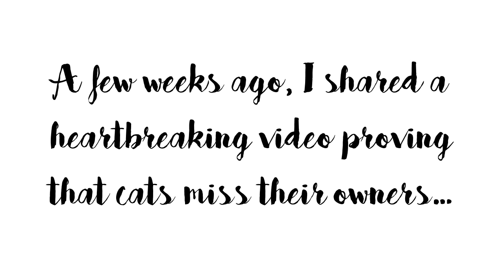Proof that cats miss their owners (A SOLUTION?!) - Cat Lady Fitness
In case you missed it, this is a sequel (or solution) to the "Proof that cats miss their owners" video from a few weeks ago, which you can check out

Get your paws on The COOLEST Cat Coloring Book today!

Cat Stroller

Cat or Dog harness

◘→ Additional resources ←◘

💪 TrueHealthTrifecta.com

😺 CatLadyFitness.com

◘→ Discount links ←◘